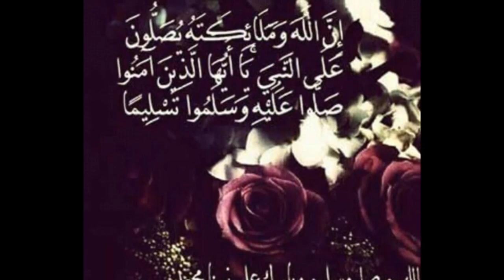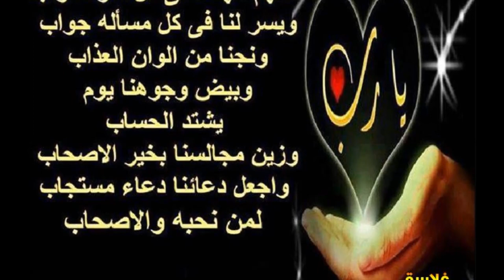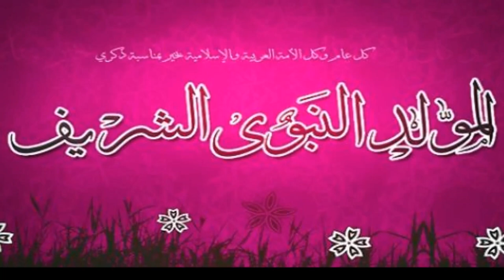قناة هبة تتمني لكم اطيب التهاني بعيد المولد النبوي الشريف | كل عام والجميع بالف بخير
لا تنسوا الإشتراك في القناة ليصلكم الجديد